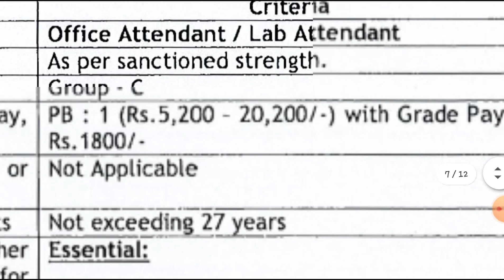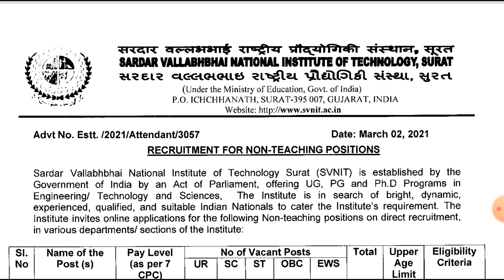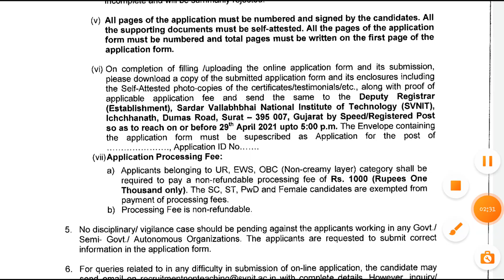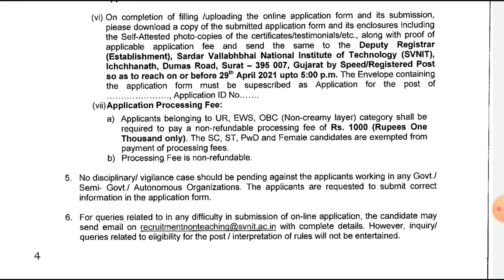ఇంటర్ అర్హత తో ఉద్యోగం || No Fee Sc st Female | Govt Jobs Recruitment